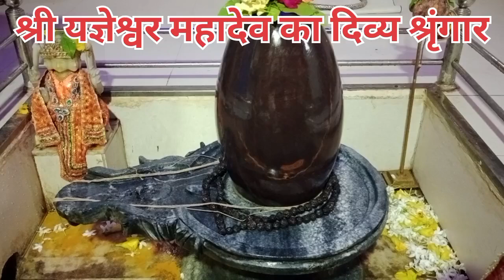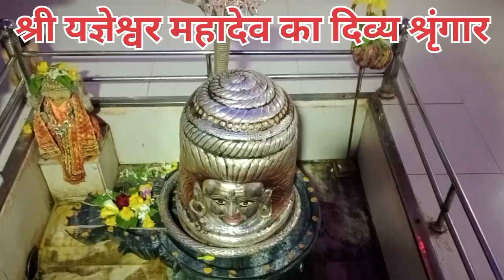🔱 स्नान 🚩 श्रृंगार 🔥 धूप 🪔 दीप 🥭🍒भोग🙏 प्रणाम प्रभु #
यज्ञेश्वर महादेव का दिव्य श्रृंगार

mahakal aaj ka singar video
mahakal status video
mahakal video
mahakal whattsapo status video
mahakal status short video
mahakal status video 15 second
mahakal status whattsapp video
mahakal short
mahakal shorts